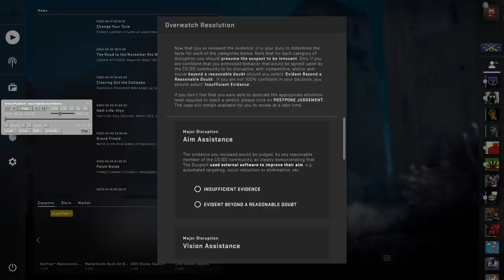CS:GO Overwatch #3 | S-au enervat si au bagat ragehack !